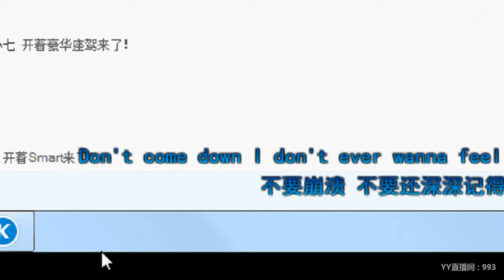YY LIVE 燃舞蹈 孩bany -《燃舞蹈》（Artists・Sing・Music・Dance・Instrument・Talent Shows・DJ・KPOP・Remix・LIVE)